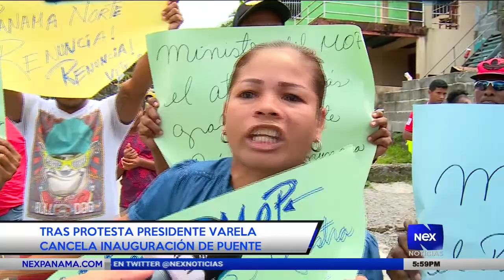Tras protesta presidente Varela cancela inauguración de puente